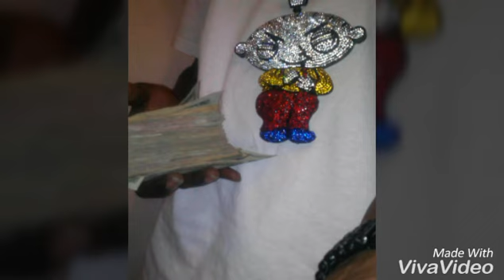Dough man CEO nigga like me